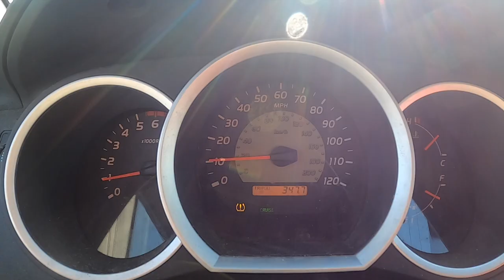Trans-Sylvania Epic 2022: Stage 3 RB Winter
55min drive east of Spring Mills, Pa to RB Winter State Park for a rough and fast stage. Lots of flat pedaling and a surprise giant rock garden in the last 3 miles really put a damper on peoples day. I love that janky stupid stuff though and managed to grab the stage win and make up some time to take 2nd in GC (Also, Carson flatted).